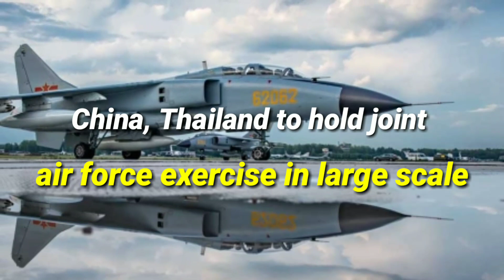China, Thailand to hold joint air force exercise in large scale,1st time PLA sends FlGHTER-B0MBER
China's People's Liberation Army (PLA) Air Force will hold joint air force exercises "Falcon Strike 2022" with Thai military starting August 14, China's Ministry of National Defense (MND) announced on Friday, amid regional chaos caused by external interference in the Asia Pacific region.